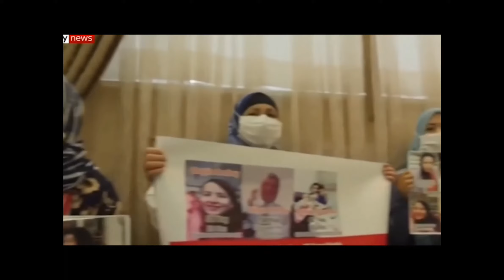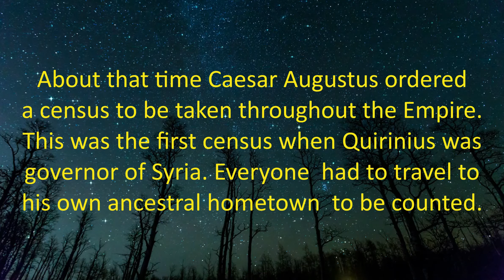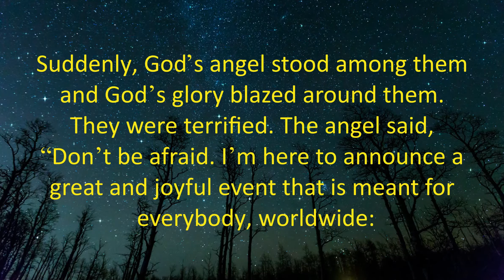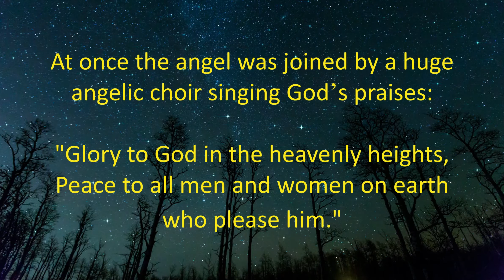06122020 Talk - "Peace on earth, good will towards men"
CONTAINS DISTRESSING IMAGES

Talk by David Binns. Reading Luke 2:1-14